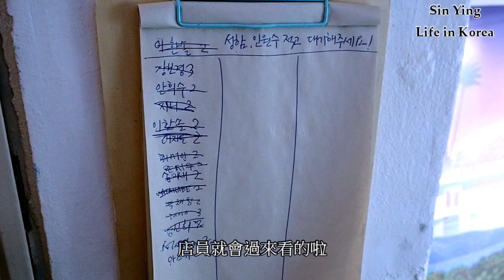[明洞文青cafe] 文化社 | 無花果latte, 水果蛋糕和無花果蜜糖多士!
因為唔洗返學所以就去左一間靚靚cafe
佢地既無花果latte好特別, 係香港都未見過
所以就嗌左杯, 飲落去感覺都唔錯
然後我地都有嗌左水果蛋糕, 無花果多士
真係幾好食!
水果蛋糕啲cream有香蕉同雲呢拿味, 好食!
無花果多士麵包底有蜜糖咖, 好正
滿足左我呢個Foodie!
希望大家中意我既分享啦~